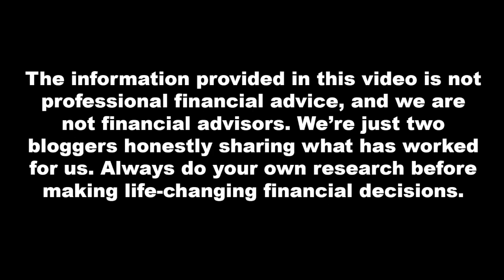Beating The Market: JL Collins (The Simple Path To Wealth) on Stocks, Real Estate, I Bonds, & Crypto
JL Collins wrote The Simple Path To Wealth in 2016. Since then, it's inspired thousands to seek financial independence with a straightforward approach that works: Spend less money than you earn, and invest the difference consistently into passive stock and bond market index funds.

But JL Collins also admits: Index funds aren't the ONLY way to make money investing, and some investments can even outperform index funds — but there's always a tradeoff.

In this interview, we got JL Collins' thoughts on some of the worst and best investments to beat index funds, including active stock trading, leveraged investing, rental real estate, I Bonds (Series I Savings Bonds), crypto, small businesses, and whole life insurance policies.

00:00 - Intro
03:55 - Stock Picking & Actively Managed Mutual Funds
13:20 - Leverage & Higher-Risk Stock Market Strategies
18:19 - Real Estate Investing
27:57 - I Bonds (Series I Savings Bonds)
31:40 - Bitcoin & Cryptocurrencies
39:08 - Entrepreneurship & Building a Business
46:08 - Indexed Universal (IUL) & Whole Life Insurance

- The Top 9 (Bad) Arguments Against Bitcoin (guest post)

Here's our last interview with JL Collins on Financial Independence and The Simple Path To Wealth

We're Lauren and Steven, and we followed some simple financial guidelines that allowed us to quit our full-time jobs forever by age 29. We created Trip Of A Lifestyle to share the knowledge that changed our lives for the better. All of our content is free.

Get rich. Work less. Travel whenever.